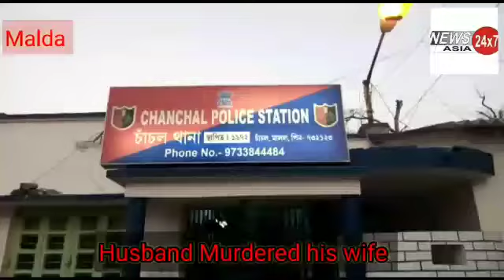पत्नी की हत्या का शव घर के पीछे दफनाया , पुलिस में गुमशुदगी का कराया था मामला दर्ज , पति गिरफ्तार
घर के पास बदबू आने के बाद पड़ोसियों को हुआ शक , पुलिस तफ्तीश में मामले का हुआ  खुलासा मालदा: 13 जुलाई .एक व्यक्ति द्वारा पत्नी की हत्या कर उसका शव घर के पीछे जमीन में गाड़ने का सनसनीखेज  मामला सामने आया है । घटना को अंजाम देने के बाद उस व्यक्ति ने पुलिस में अपनी पत्नी की गुमशुदगी की डायरी भी दर्ज कराई और कहा कि उसकी पत्नी का पता नहीं चल सका है। दूसरी ओर घटना के प्रकाश में आने के बाद पत्नी की हत्या के आरोप में पुलिस ने पति को गिरफ्तार कर लिया ।  मालदा के चांचल थाने के स्वरूपगंज इलाके में  इस घटना  के बाद के भारी तनाव देखा जा रहा है . जानकारी के  अनुसार मंगलवार दोपहर कुछ पड़ोसियों को शक हुआ कि गड्ढे से बदबू आ रही है. उसके बाद इलाके में काफी हंगामा हुआ. खबर मिलते ही भारी संख्या में पुलिस बल क्षेत्र में पहुंच गया!  पुलिस के अनुसार मृतक की पहचान कालो बीबी (32) के रूप में हुई है। हालांकि शाम होने के कारण पुलिस गड्ढा खोदकर शव को नहीं निकाल सकी। वहीँ पुलिस पूछताछ में आरोपी मोहम्मद अली ने  अपनी पत्नी की हत्या की बात कबूल कर ली है । जिसके बाद  पुलिस ने उसे गिरफ्तार कर लिया। आरोपी मो अली ने पुलिस को बताया कि उसने चार अन्य लोगों के साथ अपनी पत्नी की हत्या की है। पुलिस के अनुसार अन्य तीन आरोपियों की तलाश की जा रही है । हालांकि, पुलिस को अभी यह स्पष्ट नहीं हो पाया है कि उसकी पत्नी की हत्या क्यों की गई। पुलिस ने कहा कि वे इस बात की जांच कर रहे हैं कि हत्या पारिवारिक कारणों से हुई या किसी अन्य कारण से।